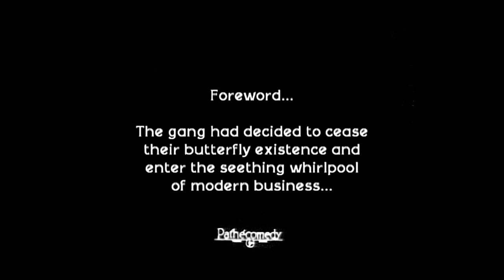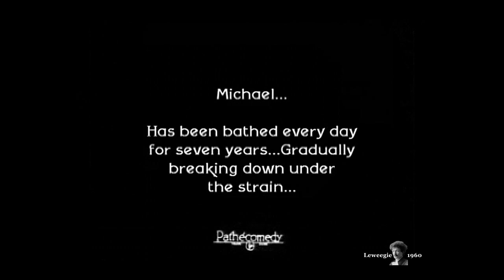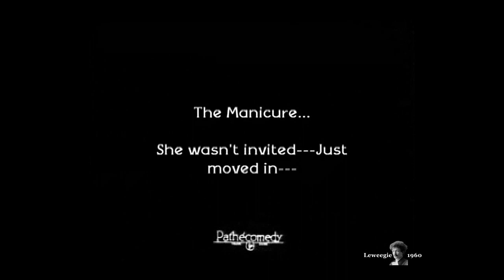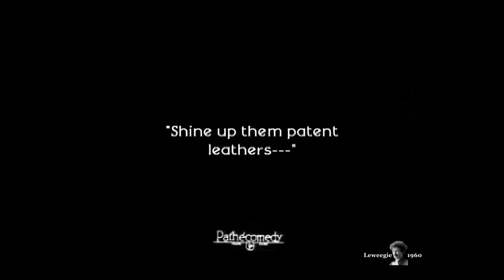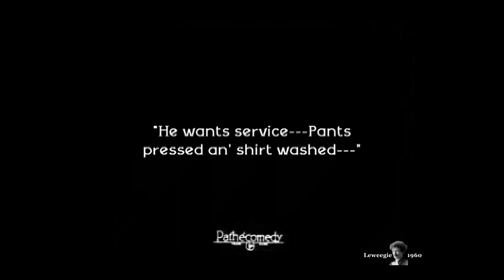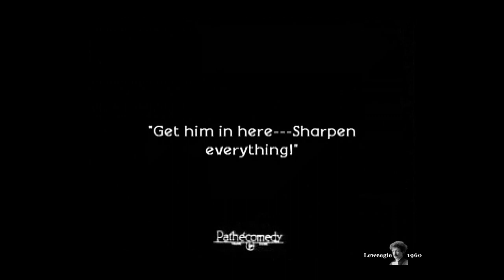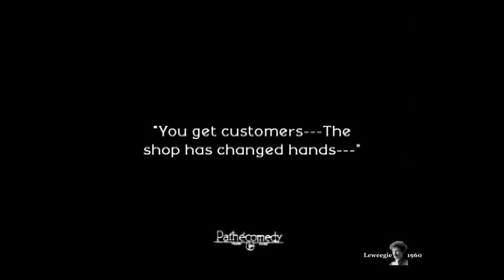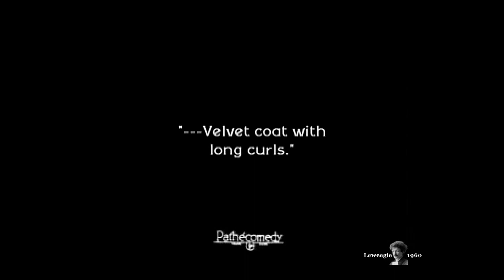Our Gang (Little Rascals) - Big Business (1924) (23)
The gang runs a barber shop/salon with the usual mixed results.